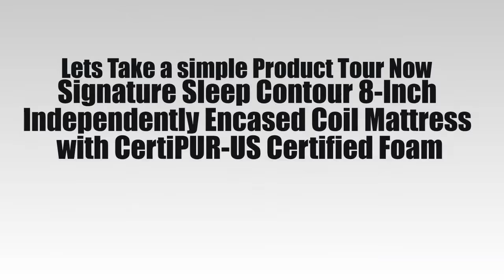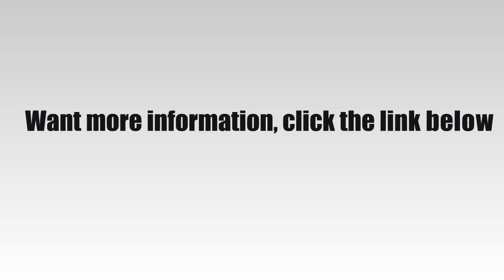Best Mattress 8 Inch on Amazon | Signature Sleep Contour 8 Inch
Are You Looking For The Best Mattress 8 Inch? Watch This Video and Check The Description Below For Further Information!

Best Mattress 8 Inch

* The Contour 8 mattresses feature a layer of 1.6 inch high-density foam at the top and bottom of the coil mattresses to give you an embracing feel working together with the independently encased coils for added comfort.
* 7 inch 15 gauge independently encased mattress coils provide an equal weight distribution by contouring to the curves of your body, relieving pressure points for a better night’s sleep.
* The Signature Sleep Contour 8 mattress is made with low VOC CertiPUR-US ® certified foam, free of PBDEs, TDCPP or TCEP (“Tris”) flame retardants, ozone depleters, mercury, formaldehyde, lead and heavy metals.
* The Signature Sleep Contour 8 mattresses include a soft breathable knit fabric mattress cover and works on multiple surfaces including box spring beds, bunk beds, daybeds, platform beds, and trundle beds.
* The Signature Sleep Contour 8 inch mattresses are available in multiple size options including twin mattress, full mattress, queen mattress, and king mattress.
* The Contour 8 inch mattress ships compressed, rolled, and vacuum sealed in a single box, to arrive at your door step! Ready for sleep within a few hours.

You can also read real customer reviews on amazon before buying Click here for get best price

Another model of Best Mattress 8 Inch you should know :
Try to compare with this :